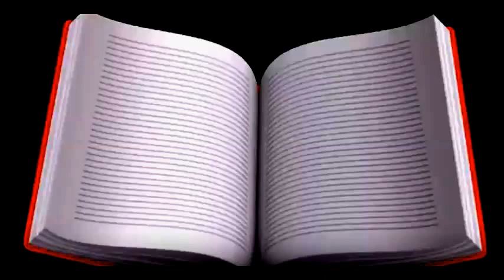Stone Song Wil Blevins/Not What I expected/Good History story